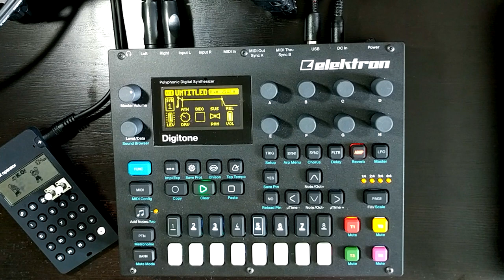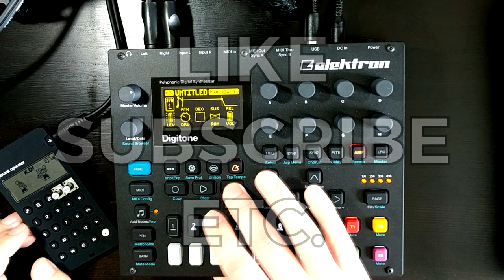Elektron Digitone Cover - My Sundown, Jimmy Eat World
I like Jimmy Eat World, and I like this song a lot, so I thought I'd try to cover it using the Digitone (with a tiny bit of help from the Teenage Engineering KO).

What you hear is a single, unedited live take (complete with a couple of vocal fluffs which I didn't go back and fix because it didn't feel honest).

This is the result of that experiment. I hope you like it!